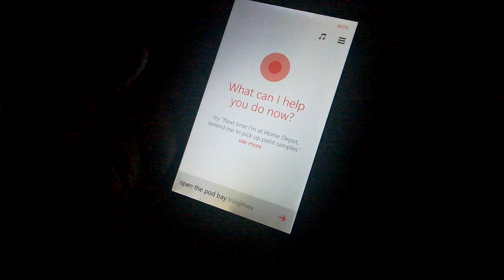Cortana / Hal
At least one personal assistant has a sense of humour